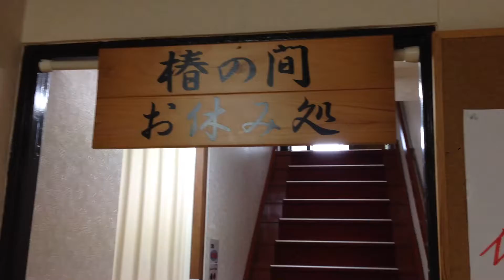え？vamp杉本さん！？セカンドアタック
降臨